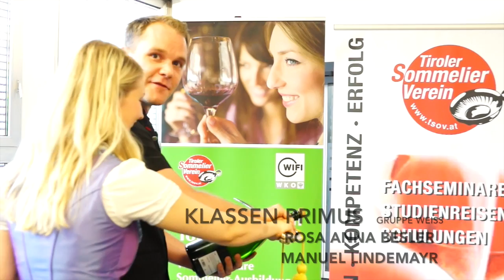WIFI Tirol: Sommelier Österreich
Juni 2014: Eine typische Abschlussprüfung in Tirol mit Teilnehmer Feedback.